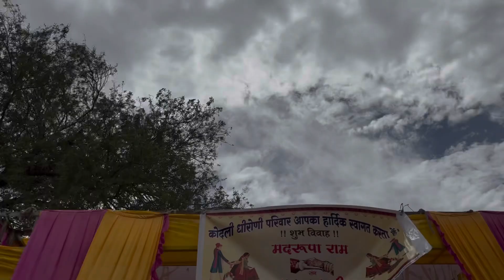Chacha ki shadi ka khana 🍛😅😋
hit likes.

Lots of ❤️